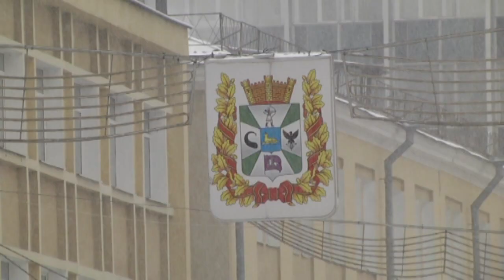Погода в Гомеле